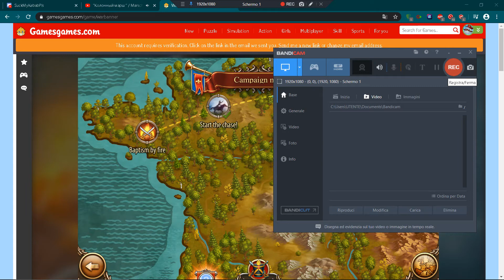Warbanner| Could that be possible?